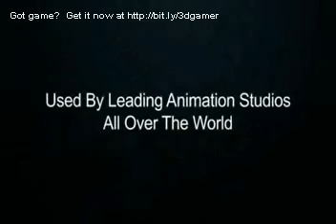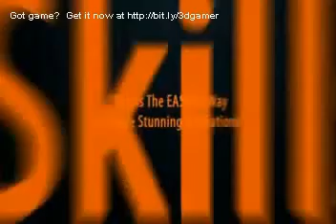3d Animation Creator for Beginners, too!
3d Animation Creator for Beginners, too!  You can have your first animation going in about 2 hours if you've never tried it before.  Create amazing 3d graphics like Disney Pixar and Dreamworks, up to and including Gaming Animation.  Click on the link to try it out!